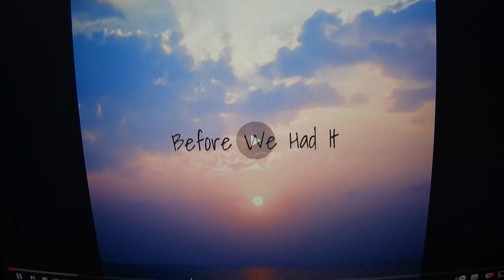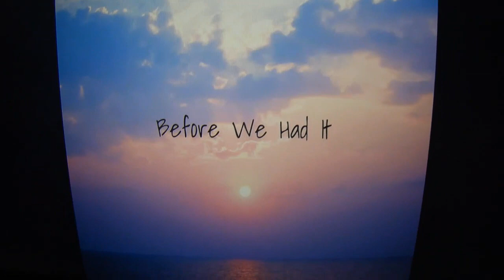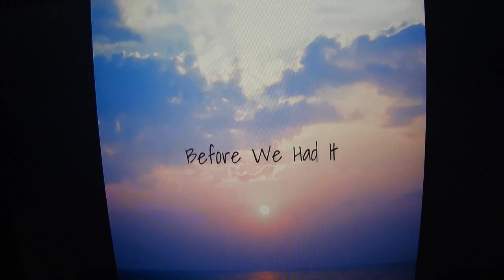Reacting to Dtrue - Before We Had It (feat. NMBRND) [Official Audio]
Before we had it
We had a dream
Of being the baddest
Oh before we had it
Weeks of struggle and practice
We never did panic
Stuck to the vision while we’re short handed
Know that we had to have it
We doubled down and believed and wish for things they said wouldn’t happen
Oh but we made um happen
Oh they can imagine
Before we had it they came to C
But we ain’t the average
yeah we was poor but we had a passion
We had the drive but it’s so much traffic
I don’t go out I’m stuck in the shack
down to a penny that Orlando Magic
Papers all on the mattress
All of my thoughts being scrambled
Can’t make a play in my head cuz I don’t understand how why we ain’t living lavish
Tryna keep all my family away from the curse
You know the one where you can’t move ahead
Jail beds or you dead in a hurst
Gotta be the one to settle them first
So I’m set on the work
knew i always wore my heart on my sleeve
You can still smell the sweat on my shirt
Before the life man I was living lean
Married to the grind I never cheated
Made sure that I practice what I preached
Now I’m watching all these blessings come to me

Back in day we was always crazy
Struggle wit the pain but it really made me
They ain’t ever thought that rap would pay me
But I’m getting racks can’t it phase me
Losing my faith I was losing patience
Momma always told me that the world was crazy
9-5 job I was steady slaving
Getting low pay but it motivate me
So I started rapping I been at it I been trynna give back to mom for the way she raised me
Now my songs getting heard round the world but I remember them days they would never play me
Running outta time I gotta make it, no time for waiting fuck a job ion want no occupation, plus a bitch stole my heart confiscated, life complicated
So I started smoking I’m an addict uh
Sorry but it turned into a habit uh
They ain’t ever believed me so I told em just watch like a patek I ain’t wanna be dramatic
I remember days I was suicidal
Losing all my hope like where do I go
Looking in the mirror like it’s inside you
Did a couple songs started viral
True